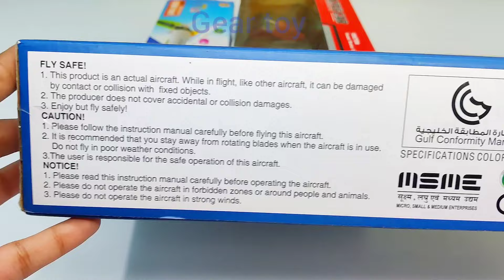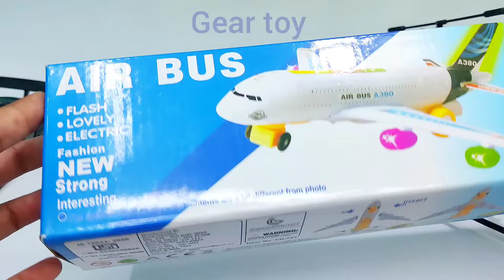Radio Control Airbus A38O and HX708 Rc Helicopter | remote control car | 3d lights rc car